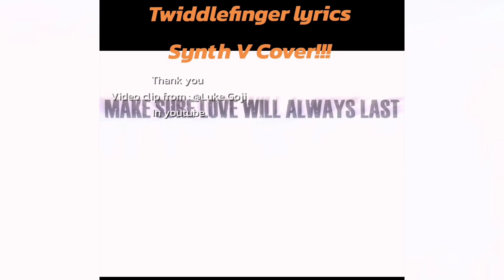😮Funny Maxdesingpro/Twiddlefinger - Meme TikTok Compilation #6